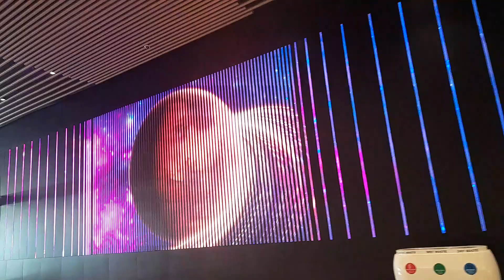A Glance of Bengaluru Airport Inside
Just a view of bengaluru's International airport really a outstanding airport.